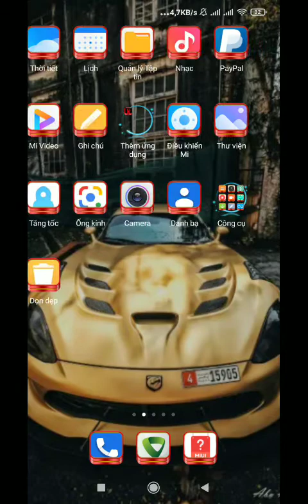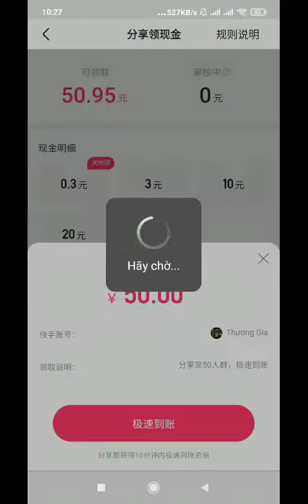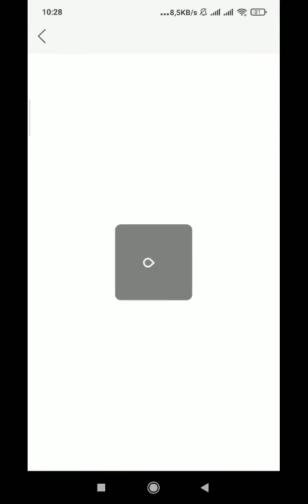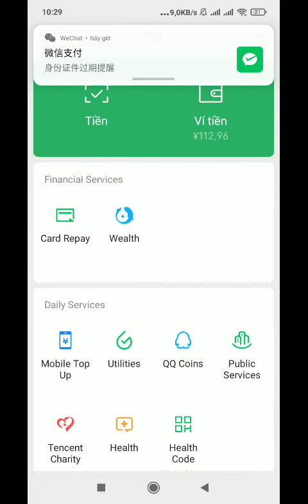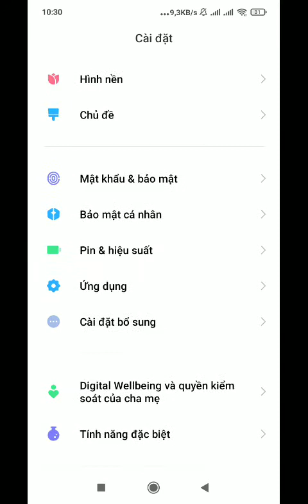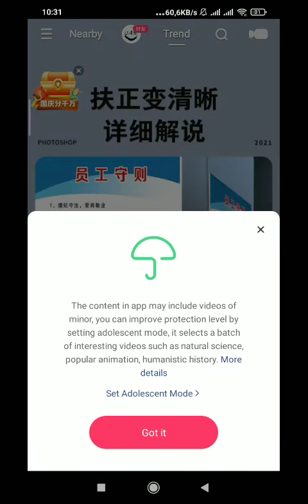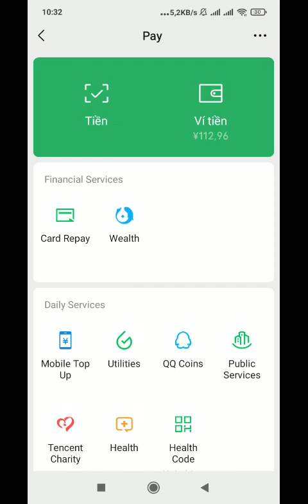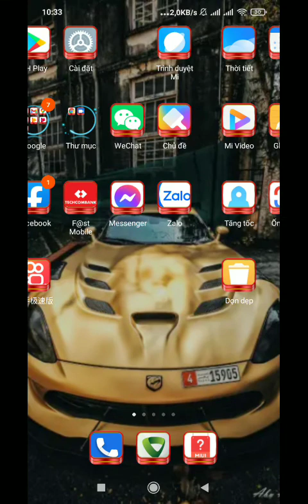app kiếm tiền tệ wechat , xem video kiếm tiền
để tải app thì mọi người kết bạn wechat với mình nhé